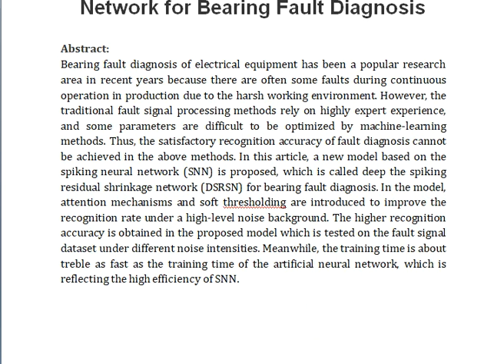Deep Spiking Residual Shrinkage Network for Bearing Fault Diagnosis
IEEE PROJECTS 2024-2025 TITLE LIST

Support Including Packages
Complete Source Code
Complete Documentation
Complete Presentation Slides
Flow Diagram
Database File
Screenshots
Execution Procedure
Readme File
Video Tutorials
Supporting Software
Support Specialization
24/7 Support
Ticketing System
Voice Conference
Video On Demand
Remote Connectivity
Document Customization